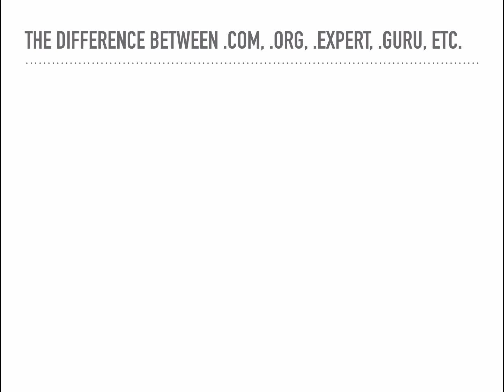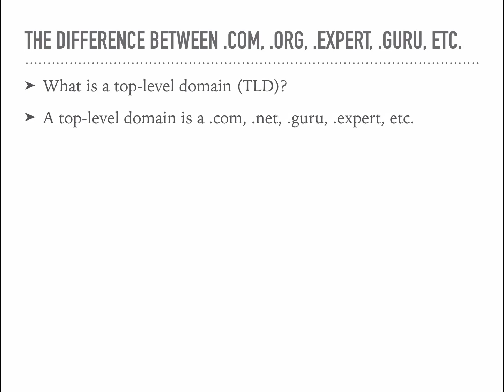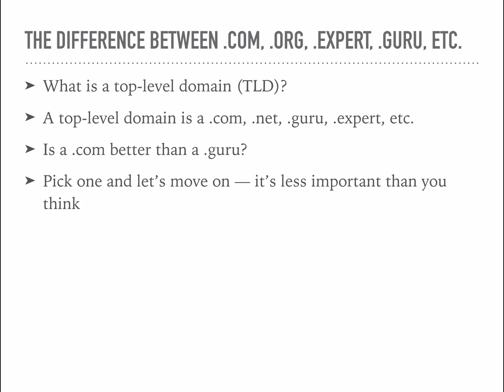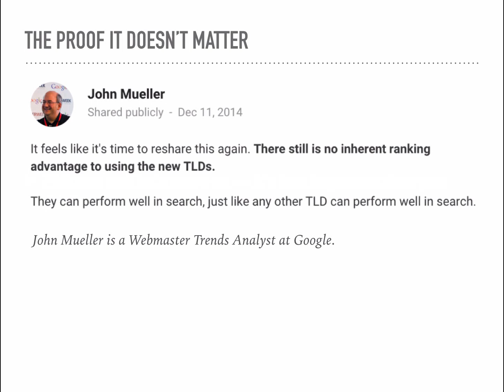What Is The Difference Between .com, .net, .org, and other Top Level Domains?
In this video, we discuss the difference between Top Level Domains (TLDs) including .com, .net, .org, .guru, .expert, and more.

There are pros and cons to each Top Level Domain, which we'll explain to you so you can find the one that meets your needs.

BlogWinners.com is an online video course that teaches people how to build successful and profitable websites, even if they've never created one before! Learn the technical steps you need to take to set yourself up for success, how to do keyword research and write great blog posts, how to optimize your content for search engines, how to build an audience via social media marketing and email marketing, and how to monetize your website traffic to generate a steady stream of passive income.